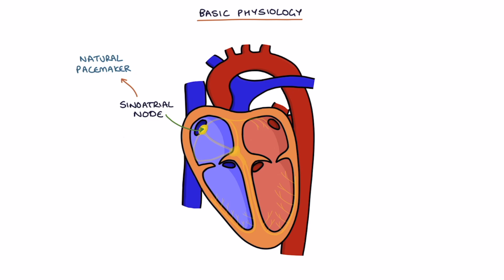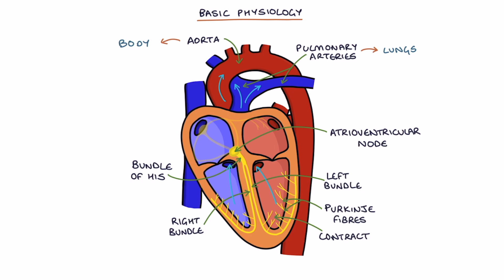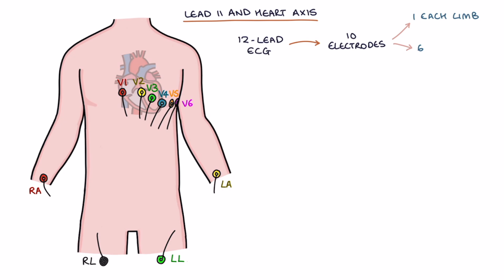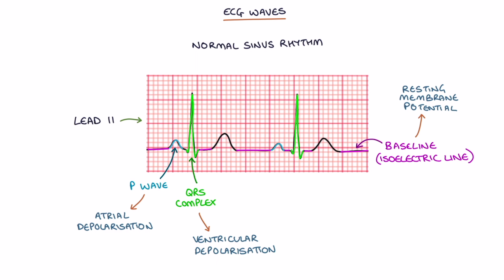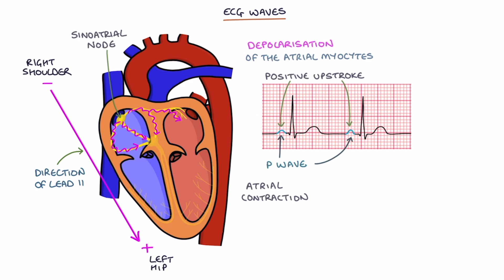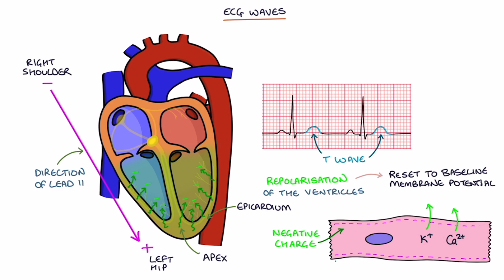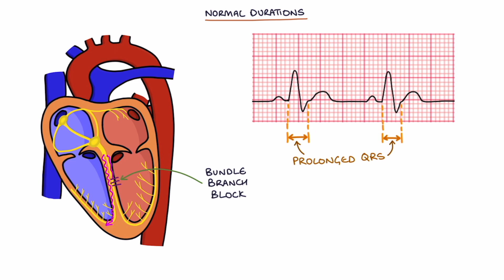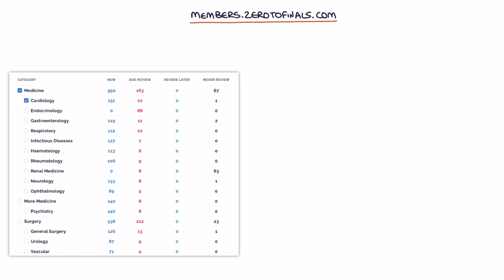Understanding ECG Basics And Sinus Rhythm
0:00 Intro
1:18 Basic Heart Anatomy And Physiology
4:06 Depolarisation And Repolarisation
6:36 Lead II And Heart Axis
8:56 ECG Waves
13:44 Normal Durations